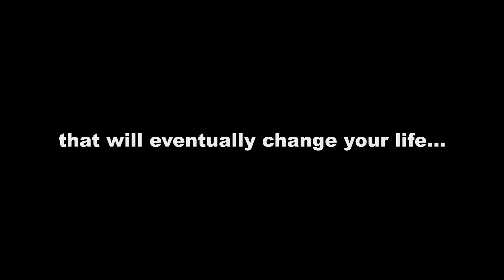The Banyan Tree Trailer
Trailer for the new short film by Sivaraj Pragasm

The Banyan Tree is a short film about a girl who encounters a talking tree that eventually conspires with her, a morbid plan to save its life.